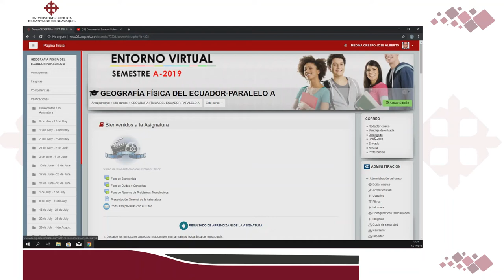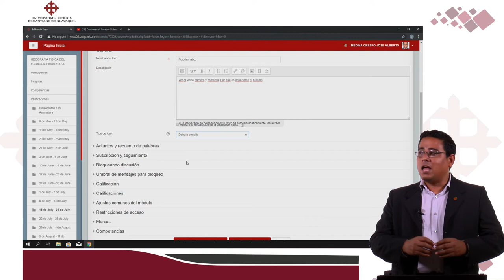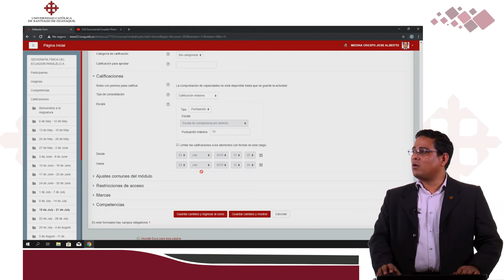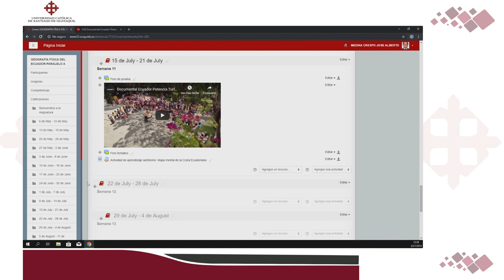¿Cómo hacer un foro en una plataforma moodle? # 4 / José Medina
Teleducación